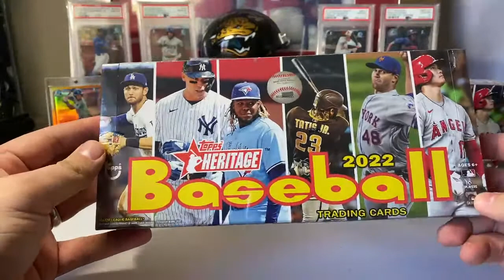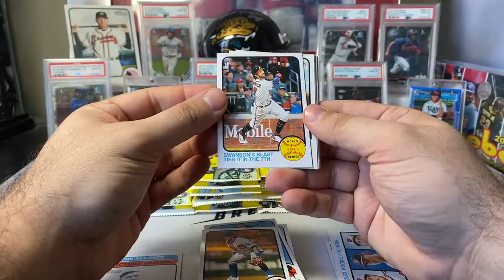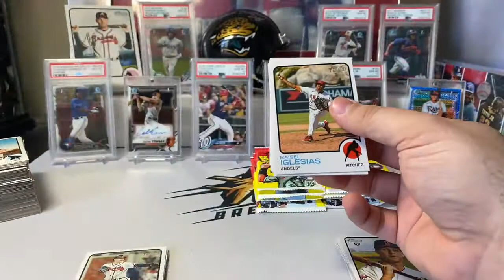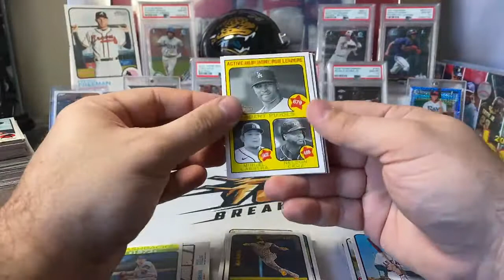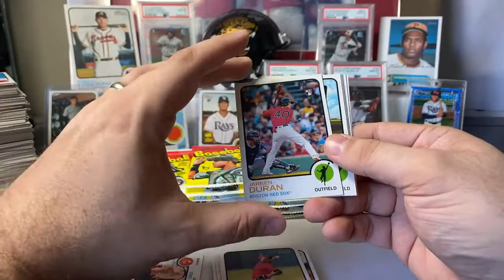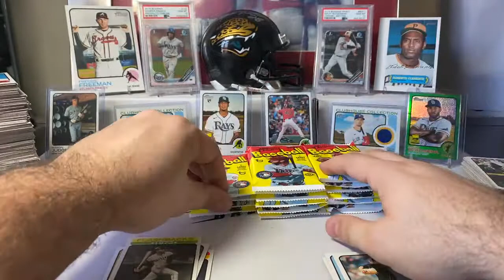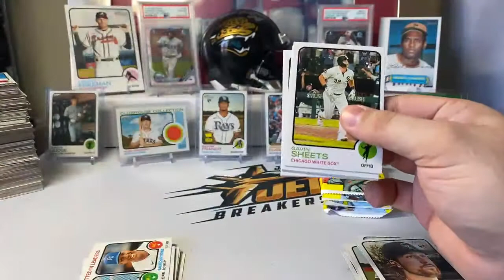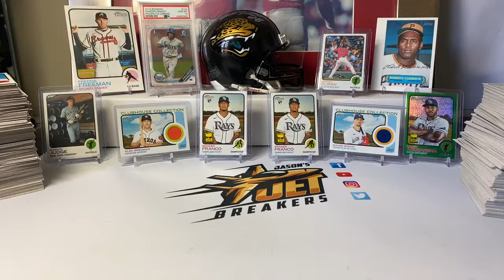2022 Topps Heritage Baseball Hobby Release Day 2-box Product Review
For more information about our group or to join us for a group break, check us out on Facebook at:

$10 off your first break with us, just let us know that you are a first timer in the room.  We are Veteran owned and operated and break most of the new products on release day in a family and friends environment.  Would love to have you join us!